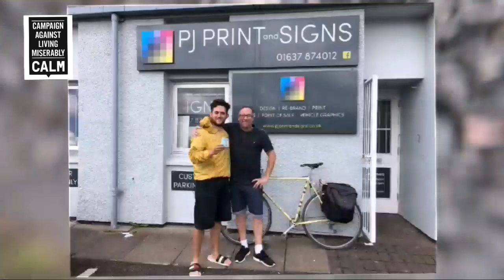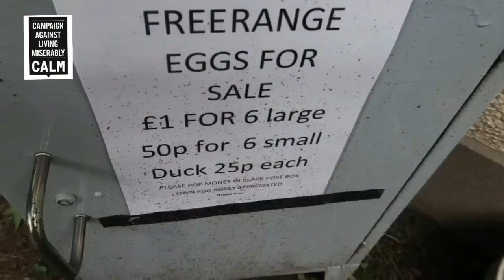Extreme UK Bike Tour - England's Steepest Cliff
Climbing up the biggest cliff in Devon today through Exmoor National Park. Also some trouble with a helicopter.